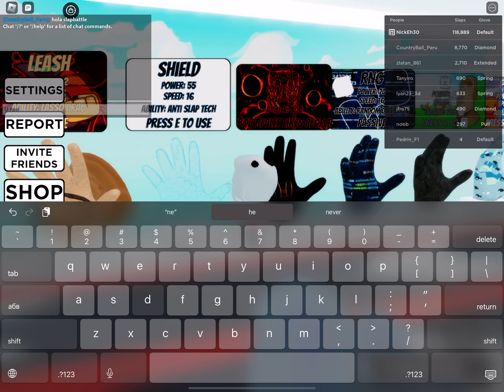How to get shield + showcase slap battles extra